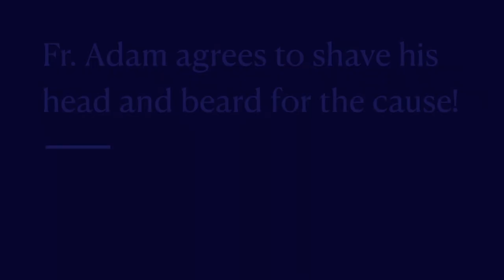Students raise $6,000 for Adoption Initiative and Fr. Adam shaves his head!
During Catholic Schools Week 2024, SJS 8th grade set out on a mission to raise $6,000 for the Fr. Mullen Adoption Initiative. If they met their goal, Father Adam Laski agreed to shave his head and beard. Great job SJS!

To learn more about the Adoption Initiative visit their